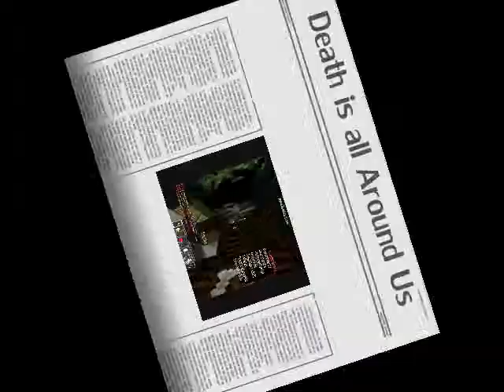Minecraft: Sky Wars w/ BunnyShazam and Grandpa Wilikers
this is probably my favorite video on my channel so far